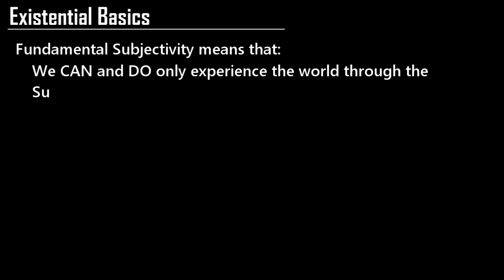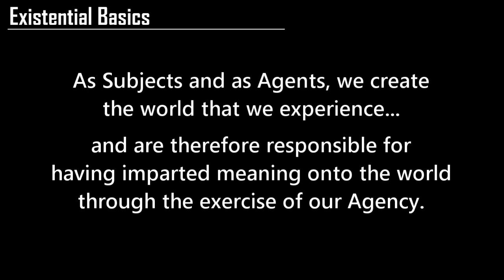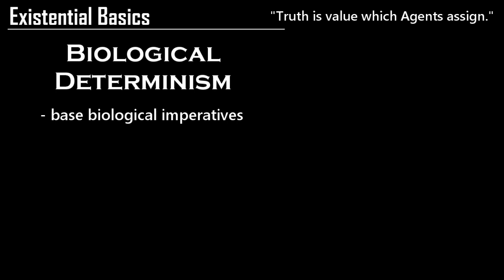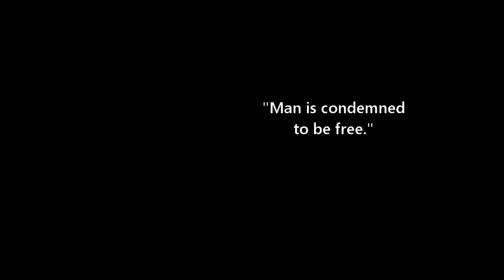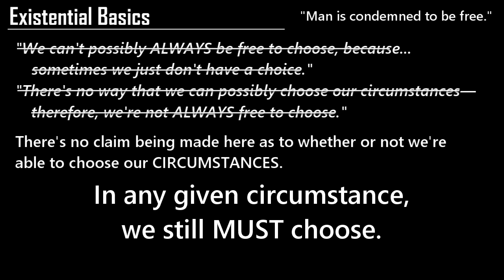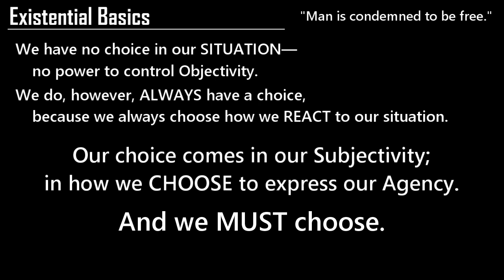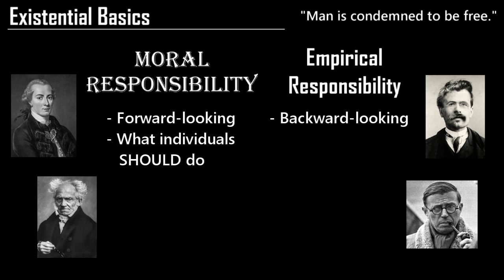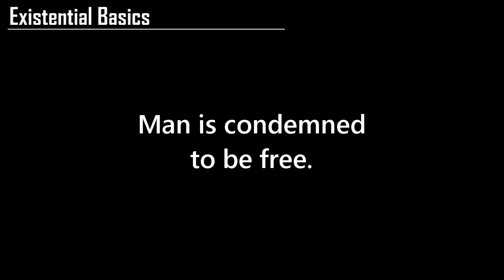Free Will, Fundamental Agency, & Personal Responsibility | Existential Basics ep.4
A deeper dive into the nature of AGENCY, and a brief exploration of the debate surrounding "Free Will" and "Determinism" and of the concept of PERSONAL RESPONSIBILITY.

"Free Will" is the idea that human beings have the ability to make any meaningful choices of their own—in other words, that you and I actually do choose to do the things that we choose to do.

"Determinism", on the other hand, is the idea that every decision that human beings make has already been determined for them—that you and I can never make choices of our own free will because everything that we choose to do, we choose because of either a base, biological drive, or because we're compelled by some kind of divine, cosmic will.

Our concept of AGENCY, however, has no stake in this argument, because it is, in reality, just a metaphysical debate waged between two different camps of DOGMATISTS. As Existentialists, we can see that any logic or theory which stems from this debate can only ever possibly be a claim to absolute, OBJECTIVE knowledge—knowledge which we know that we can't know for certain.
ExistentialBasics is a series exploring the basics and fundamentals of ExistentialPhilosophy.

Existentialism is, at its core, a fundamentally empirical discipline. What this means is that it can be easily broken down into simple, straightforward concepts which can be taught, learned, and understood by anyone, just like any other field of study.

This is our goal: to communicate the core concepts of Existential Philosophy in a way which can be understood and appreciated by anyone.
0:00 - Introduction
0:17 - 1: Fundamental Subjectivity; Fundamental Agency
2:19 - 2: Free Will & Agency; a Dogmatic Conflation
6:37 - 3: Condemned to be Free
10:31 - 4: Conclusions